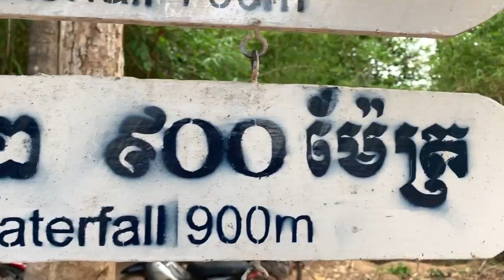Chombok Waterfall | Cambodia KH VLOG EP 19